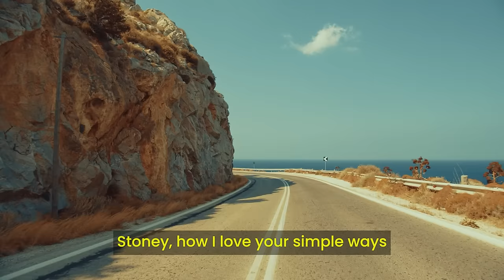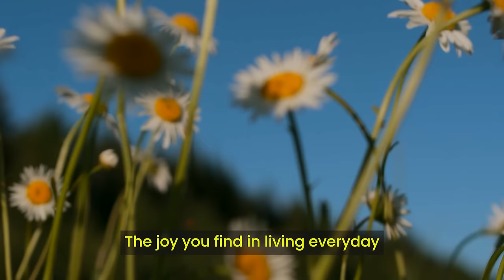Stoney - Lobo (Fan-made Video with Lyrics)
Fan-made Video with Lyrics

Rerecorded Version
I've known her since we both were kids
I recall the silly things we did
She would want to ride upon my back
To keep from stepping on a crack

I didn't think of it back then
But even when she did not win
She was happy just to play
Stoney liked to live out every day

Stoney, happy all the time
Stoney, liked the summertime
The joy you find in living every day
Stoney, how I love your simple ways

The times when no one understood life
Seems that Stoney always would
We'd walk for hours in the sand
She would always try and hold my hand

No, I don't recollect the time
I fell in love with this old friend of mine
Or when I first saw in her eyes
What she tried so not to hide

Source: Musixmatch
Songwriter: Billy Meshel / Kent Lavoie